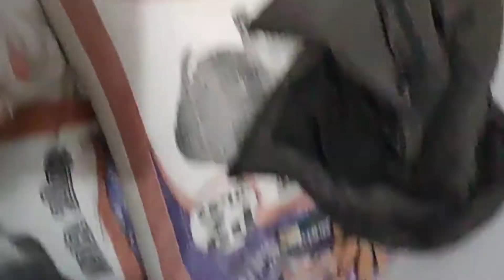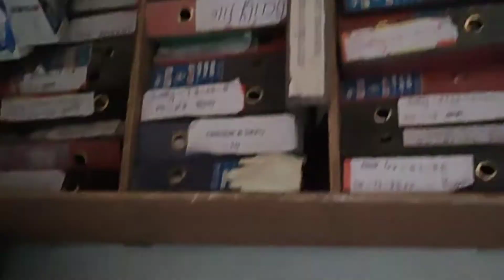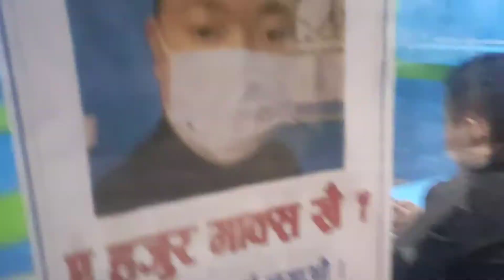Kukhurako Masu सारै स्वादिलो Special Chicken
Thank you everyone for watching my Video. Share this videos to your friends & family.